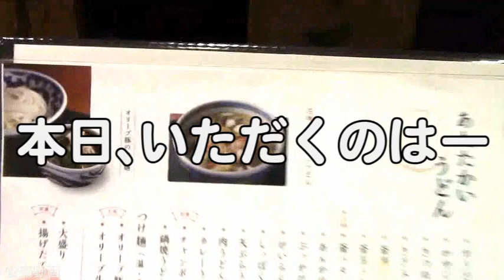大阪 梅田のおいしいうどん ちゃんぽんうどん「うどん棒 大阪本店」 What is Champon-udon like ?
大阪のうどん激戦区、大阪駅前ビルにある「うどん棒　大阪本店」。
ちゃんぽんうどんが有名。
Amazing udon restaurant UDON-BOU in Osaka.